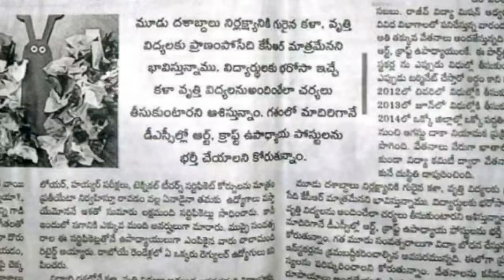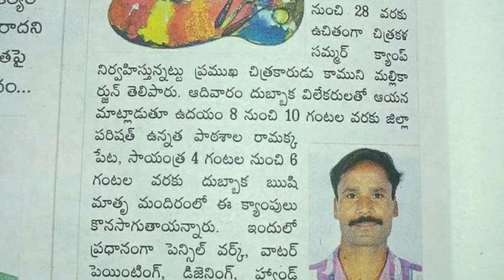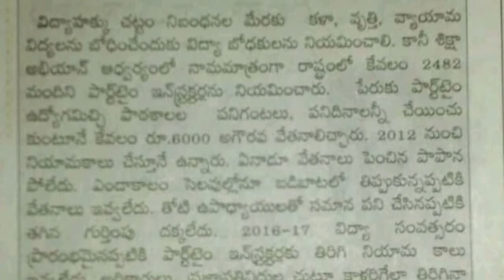Art and craft teachers kastallu||who are art,craft teachers||why government neglected them|saiprudvi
Everyone should know about this art and craft teachers because they where neglected by the government from 30 years.

They are working for just 9000 salary for every month and they didn't get any salary during summer and my question is how they have to run their families in summer.
In this corona pandemic situation they have no salary the government given  half salary to those for some government employes is this just 4500 is had to government.

My sincere request is to share the video as much as u like.